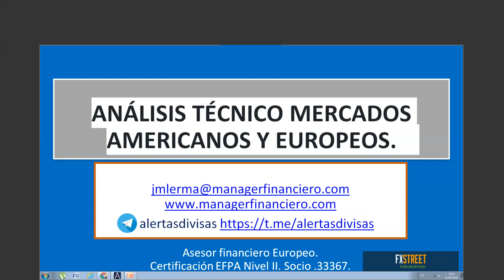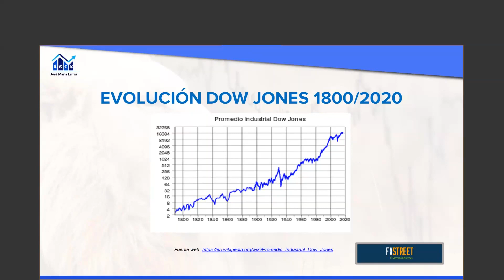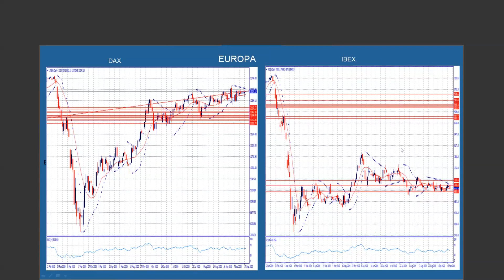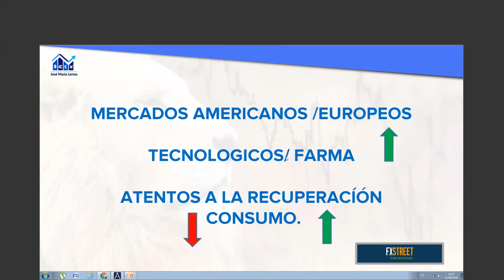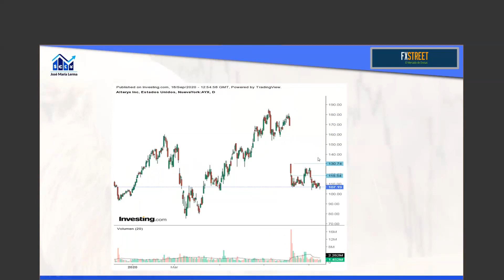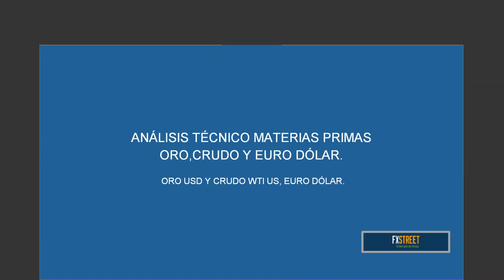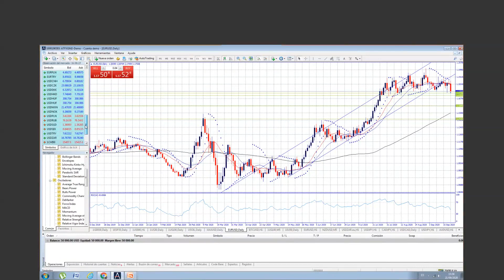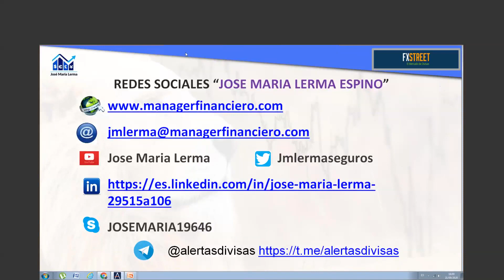Visión técnica de los mercados americanos y europeos – José María Lerma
José María analiza los mercados desde un punto de vista técnico centrándose en índices, divisas, oro, crudo y criptomonedas.